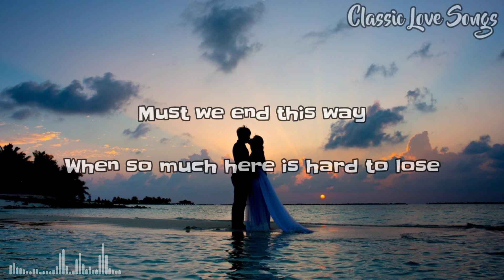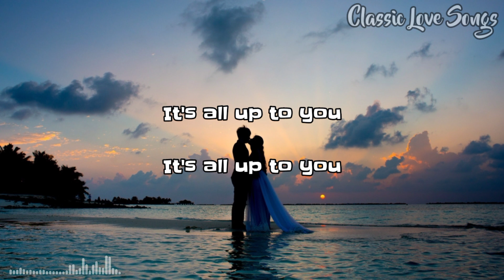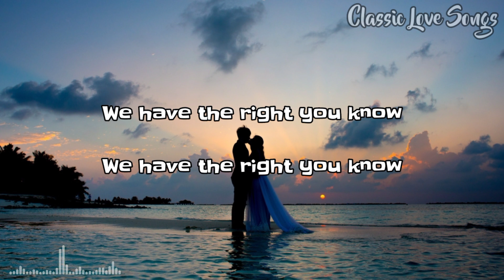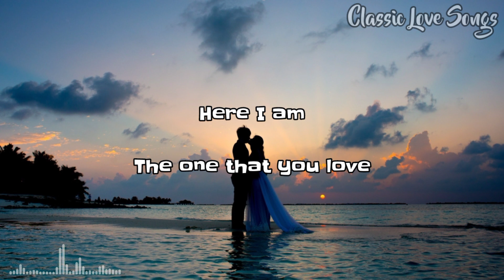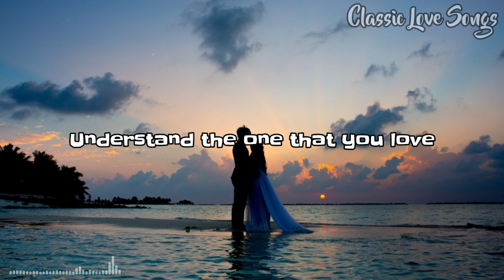Air Supply - The One That You Love (VIDEOKE | LYRICS) | CLASSIC LOVE SONGS